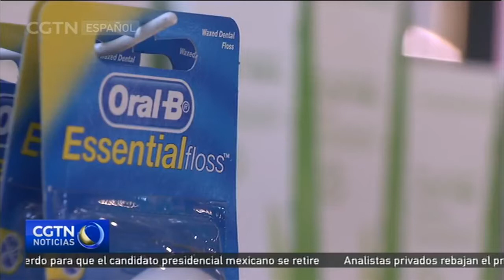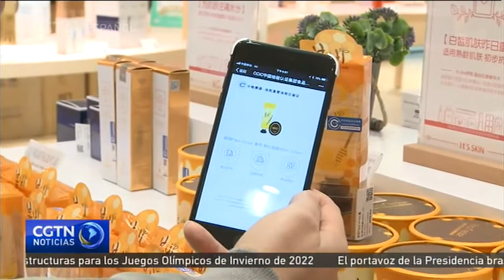La expansión de las importaciones beneficia a comerciantes y consumidores chinos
Durante los últimos años, China ha puesto en marcha importantes reformas en los ámbitos financiero, inmobiliario, rural y de consumo, entre otros. En el siguiente reportaje con motivo de la celebración del Día Internacional de los Trabajadores, haremos un repaso a algunos de los cambios más destacados que han tenido lugar en el país. China marcha al frente de las nuevas ventas minoristas, que integran desde almacenes de ladrillos y mortero a comercio electrónico, logística y datos en una única cadena de valor. Ahora, también aspira a incrementar significativamente las importaciones para los consumidores. Descubramos a continuación cómo mejorará el consumo interno esta iniciativa, y cómo beneficiará a los comerciantes locales.